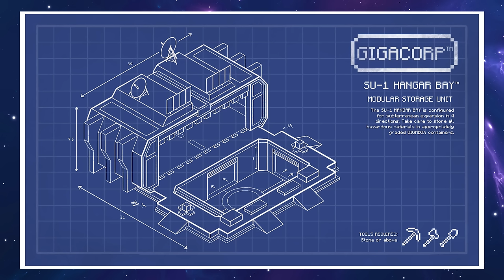WE'VE GOT STORAGE NOW! | HermitCraft 10 | Ep 9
Minecraft Hermitcraft : Rendog completes the GIGACORP™ SU-1 Storage Facility before starting a new project - a Wither Skeleton farm to help setup his Hermit Permit!

Art by @Sanatratus @Sevenchi @Foxxology

Rendog uses Iskall85's Complimentary Shaders for certain scenes. Get more info about these shaders from Iskall's discord

The Ministry of Ministers includes:

Miniser of Maps - @VintageBeef
Minister of Steel - @hypnotizd
inister of Hell - @iskall85
Minister of Foodage - @Stressmonster101
Minister of Transport - @FalseSymmetry
Minister of Idiots - @xisumavoid
Minister of Trash - @ZombieCleo

Ren's Fan Server: server.dogcraft.net

Current Server Patch: Minecraft 1.20.4
EPISODE CHAPTERS

00:00 - Storage is here
08:30 - The Block at 0.0.0
12:22 - Eezkaaaall
15:14 - Making a Nether Hole

Series info:
Welcome, Youtube Minecraft viewer, to Hermitcraft Season 10! I am a proud member of Hermitcraft, and this will be my 7th season on this amazing Minecraft SMP server!

Hermitcraft is a Minecraft SMP server featuring some of Youtube's best and most talented Minecrafters. The server is 100% Minecraft Vanilla 1.20.4! This is Hermitcraft Season 10, and we are joined by two new Hermits, Skizzleman and Smallishbeans.

I own all distribution rights to the audio in this video. I also have the rights to make videos showing off the program Minecraft. This is stated as such: "You're free to do whatever you want with screenshots and videos of the game, but don't just rip art resources and pass them around, that's no fun."